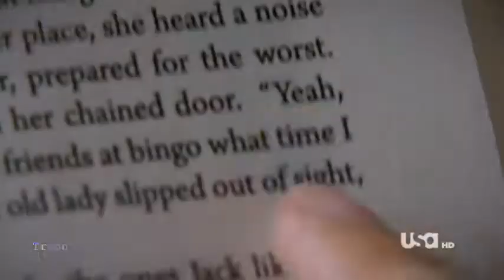White Collar / MacGyver: Mozzie fanvid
Mozzie, to the MacGyver theme song.